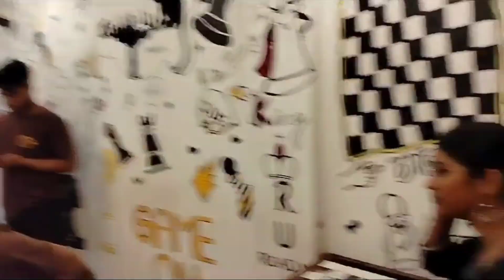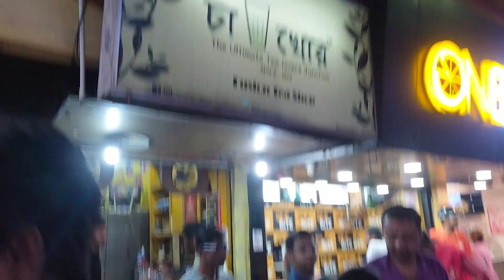খেলতে গিয়ে একি অবস্থা আমাদের! 🥲রাখীর দিন একসাথে কাটালাম❤️||Manali Mitra#viral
Hello everyone! ❤️

Hopefully you all are doing well ❤️‍🩹

Lots of love 💘 stay safe and healthy 💞